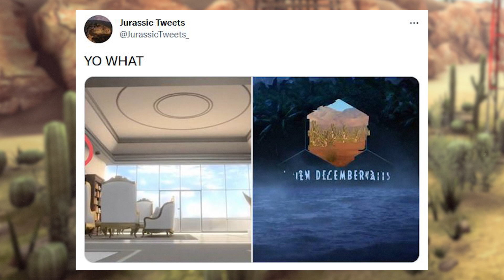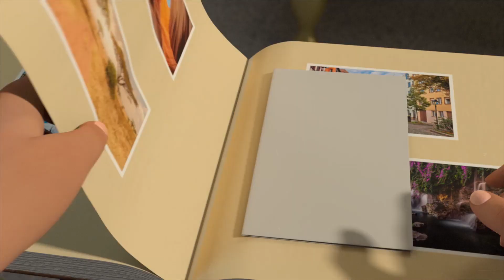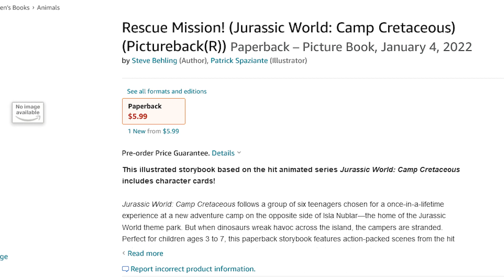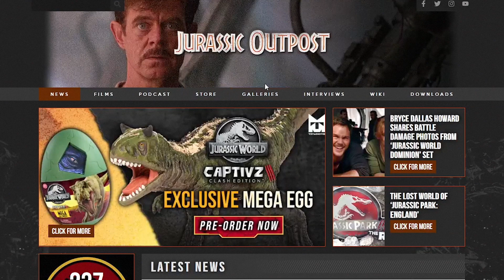Kenji's Dad and the Hidden Connection to Camp Cretaceous SEASON 4 | Jurassic World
Could the answer of where Jurassic World Camp Cretaceous Season 4 takes place and how the campers get there be hidden in Season 3? We take a look at the evidence that Kenji Kon's father may play an important role, and how the location may have been pictured in his penthouse all along!

With thanks to: Chris Pugh
Edit: Jack De La Mare